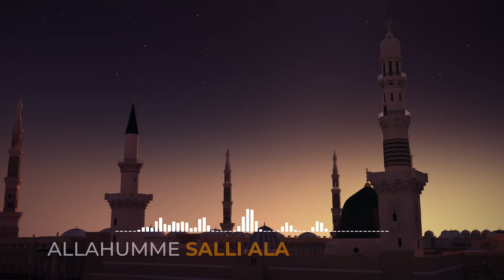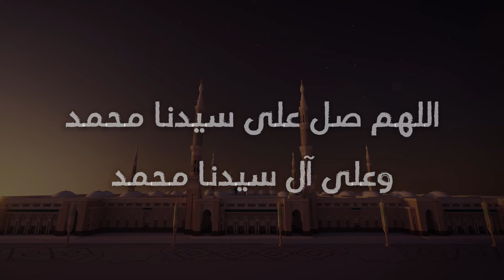Bilal Zukan - AHMEDE MUHAMMEDE / Bez Muzike (Official video 2024)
Ahmede Muhammede - Bilal Zukan (Vocals only)

Tekst: Džemaludin Latić
Muzika :Abdurrahman Zukan
Aranžman: Studiona Records

Grafika i video editing: Ahmed Herceglija

Copyright of Bilal Zukan 2024